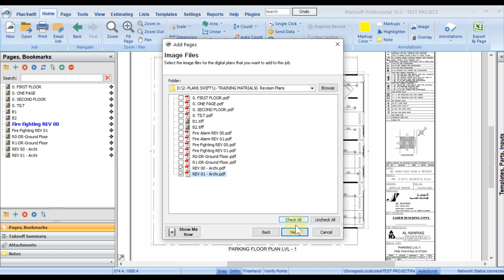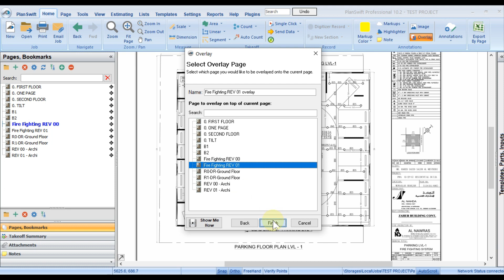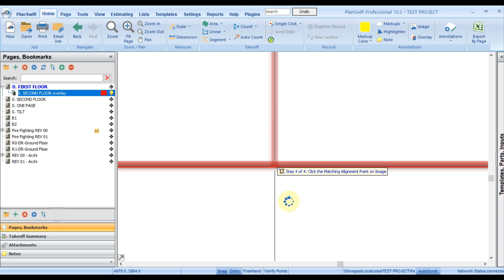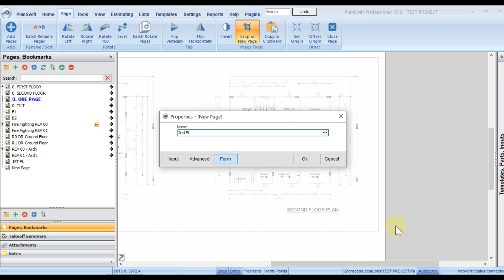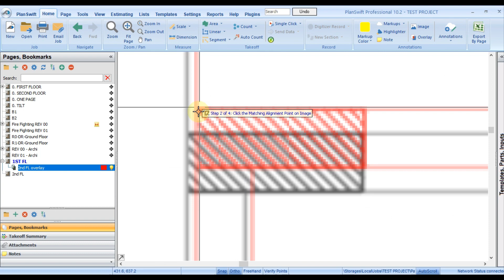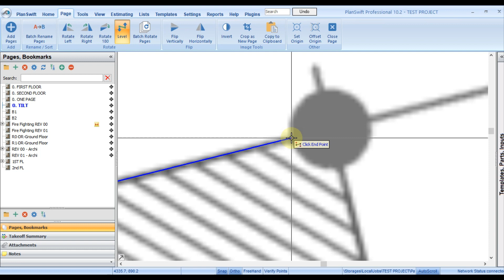Planswift Comparative & Standard Overlay | Revision Plan | Drawing Changes / Modification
How to Compare any two drawings in PlanSwift & see the changes between Revision drawings.
🚩 VIDEO CHAPTERS
00:00 Topic Highlights
00:31 Important Information
02:13 How to Overlay two drawings
03:50 Annotations in PlanSwift
04:50 Case/1 - Overlay  two drawings
06:34 Case/2 - Different Scale in Overlay
10:10 Case/3 - Drawings on the same Page
11:31 Case/4 - Overlay tilt / rotated drawing

🔰Are you interested in learning Quantity Surveying for Civil & MEP works with PlanSwift Training? Join Noble QS today and kick start your learning journey.